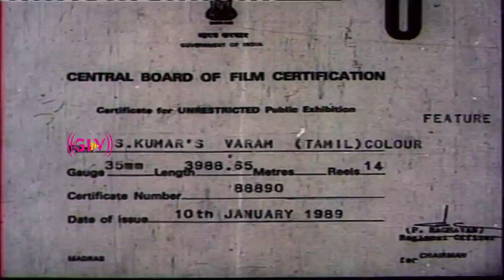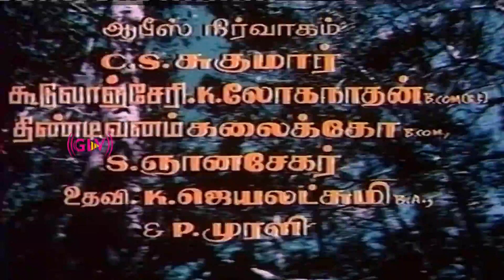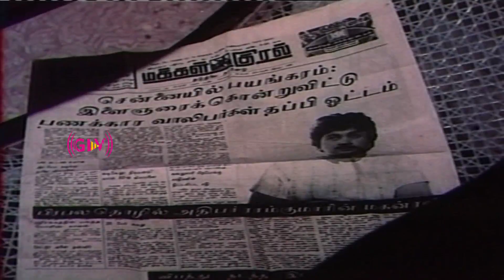Varam tamil movie || Prabhu,Amala akkineni || Super hit movie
Movie name : Varam
Starring : Prabhu , amala , srividya
director :R. C. Sakthi